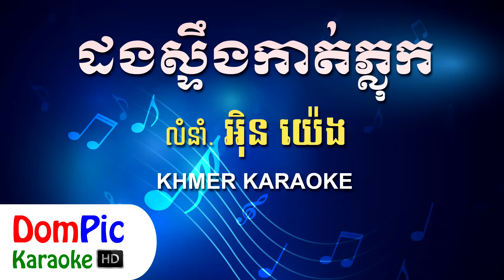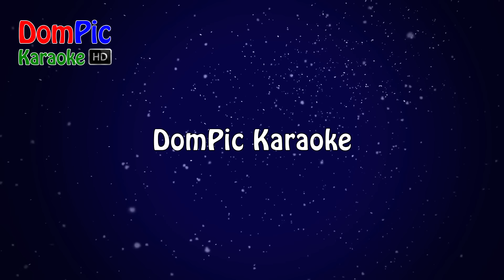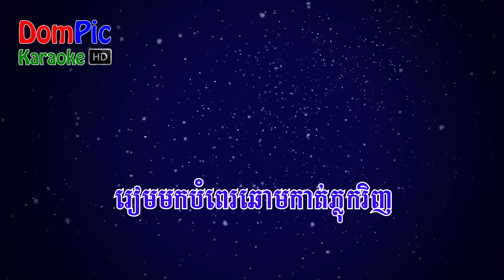ដងស្ទឹងកាត់ភ្លុក អ៊ិន យ៉េង ភ្លេងសុទ្ធ - Dong Steng Kat Plok In Yeng - DomPic Karaoke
Lyrics:

ដងស្ទឹងកាត់ភ្លុកស្រុករកាធំ បាំងនឹងដងភ្នំជំរុំភ្នំស្រង់
ភ្នំស្រួចភក្តី ភក្ត្រស្រីផូរផង់ រាងមូលក្រឡង់ដូចវង់ចន្ទ្រា

អាសូរឃុំផុងអាណុងដួងចិត្ត ឃ្លាតម្ចាស់ជីវិតបេះដូងសង្សារ
ភ្នំកូបភ្នំកក់ ជ្រុះធ្លាក់ស្នេហា គេងគិតប្រាថ្នាចងស្ពានមេត្រី

ឱ!ស្ទឹងកាត់ភ្លុក មុខតែវិលវិញ មាត់រៀមទន្ទិញតែឈ្មោះស្រស់ស្រី
អនុស្សាវរីយ៍ ចាប់ជាតិថ្មីៗ កាយកើយភ្លៅស្រីនៅក្នុងខ្ទមស្រែ

ស្រណោះចោលចាបថ្ងៃទាបបាំងភ្នំ ស្រុករកាធំខ្ញុំសុំផ្ញើស្នេហ៍
អូនចាំបងចុះ មិនខកចិត្តទេ រៀមមកបំពេរឆោមកាត់ភ្លុកវិញ